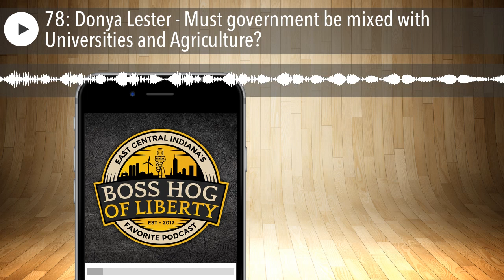78: Donya Lester - Must government be mixed with Universities and Agriculture?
Episode 78 of Boss Hog of Liberty is now available!

Jeremiah Morrell and Dakota Davis are joined by co-host Chase Peyton this week. Our featured guest is Donya Lester, recently retired from the Purdue College of Agriculture as the Director of Public Engagement and the Executive Director of Purdue University College of Agriculture's Alumni Association.

Donya explains how Purdue University fits in as a land grand university, and the way that integrates into our daily lives, with regard to research and getting that research into our local communities. Absolutely fascinating conversation, ranging from food security, crop research, opioid addiction and much more.

Additionally, we explore the new sidewalks in southern New Castle, are they a giant waste, or a great thing? We talk about a potential new movie theatre in our community. Finally we learn about Chase’s trip to Chicago and if he followed Jeremiah & Dakota’s advice.